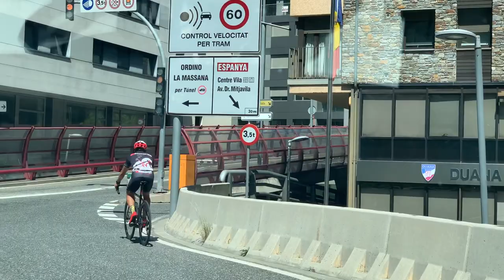SUBIENDO ORDINO - ARCALIS (ANDORRA)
Primer entrenito exigente tras el Ironman Lanzarote!
Nos vamos a Andorra a subir el puerto Ordino - Arcalís en el que desde el centro de Andorra salen 26km con +1200 de desnivel positivos llegando a superar los 2000 metros de altitud. Eso el pechito lo nota jeje
La verdad es que es una zona preciosa y además sin planearlo acabamos en Francia!
También descubrimos un nuevo mirador inaugurado hace muy muy poquito que espero que os guste.